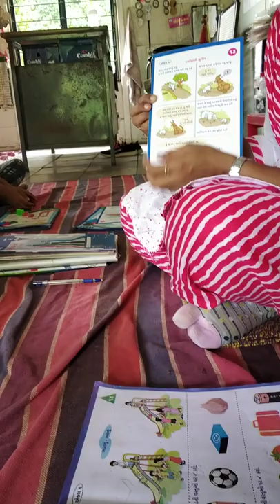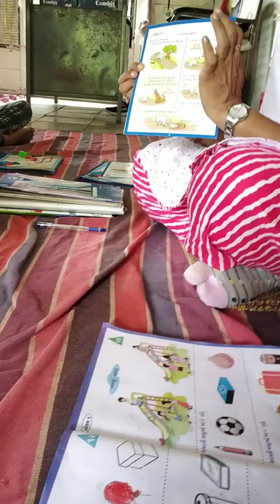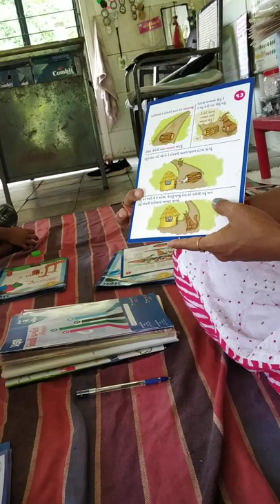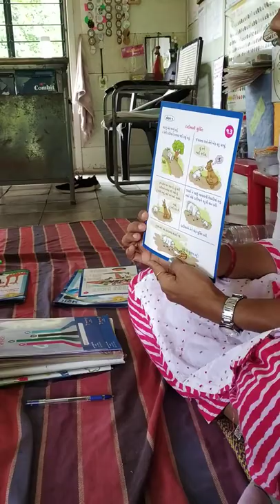દાદીમાની યુક્તિ બાળવાર્તા